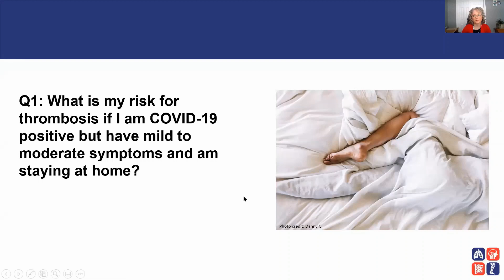Question 1: What is my risk for Thrombosis if I am COVID-19 with mild/moderate symptoms and at home?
Thrombosis Canada experts answer common questions about thrombosis and COVID-19. Dr Stephanie Young answers the first in our series of questions and answers in this video: What is my risk for Thrombosis if I am COVID-19 with mild/moderate symptoms and staying at home?